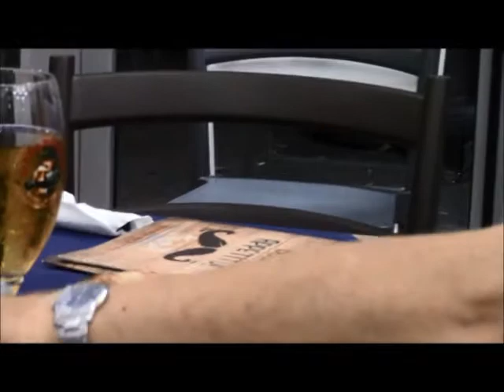Pizza sociale, 25 luglio 2018